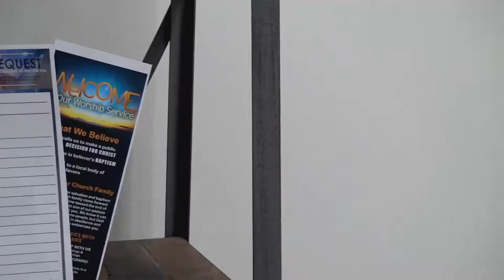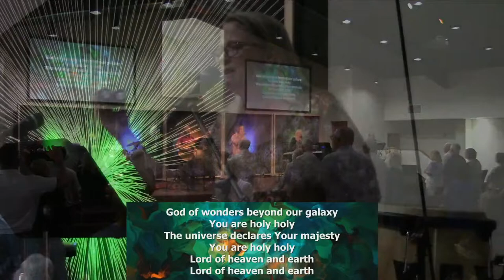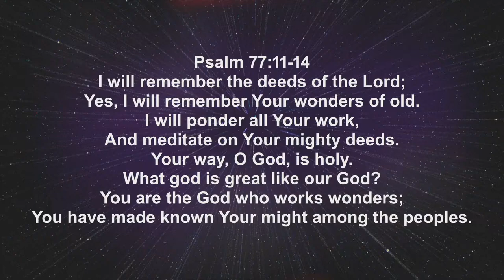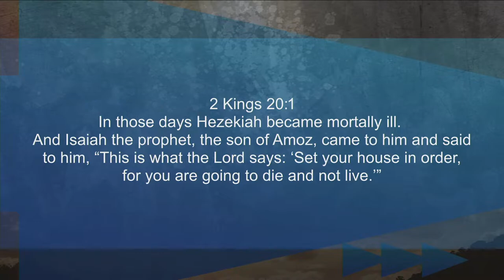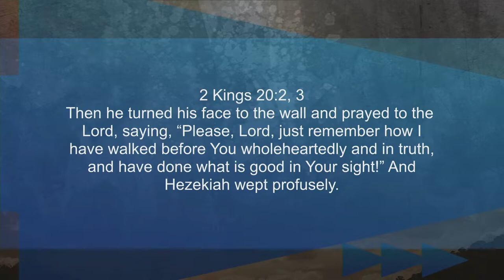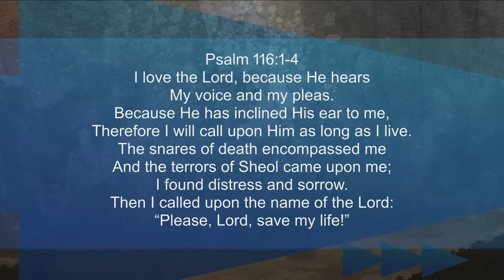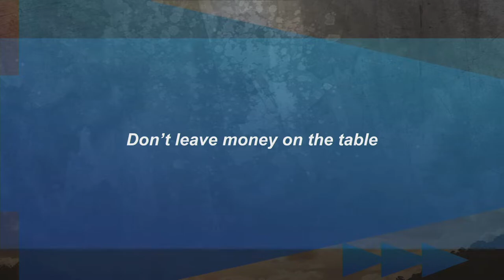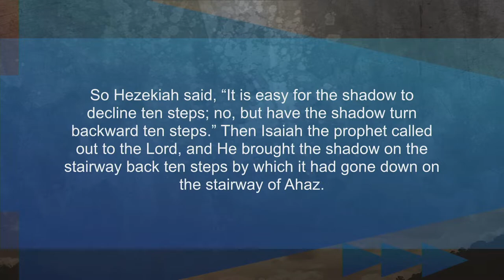Hezekiah | Prayer Works | 2 Kings 20:1-11